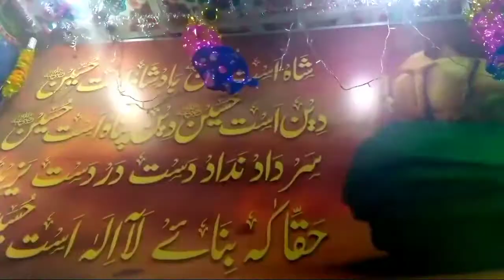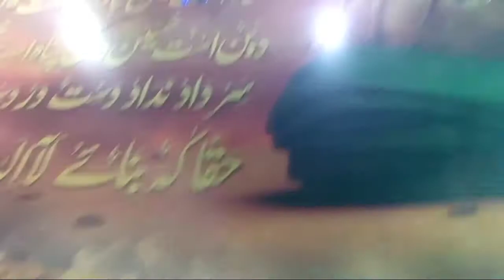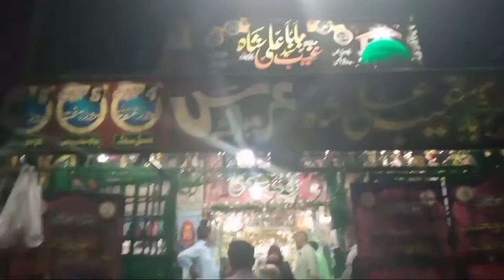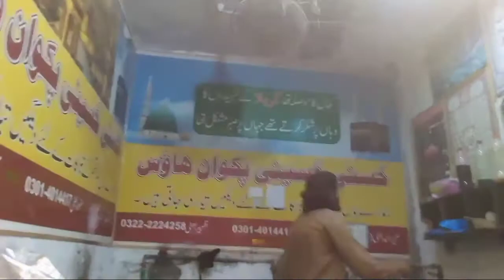AJ BABA GAIB SHAH AUR | BIBI PAKDAMAN GAI |VLOG 20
AJ JUMARAAT KE DIN PEHLE BABA GAIB SHAH KE MAZAR PER GAI PHIR BIBI PAKDAMAN HAZRI DI